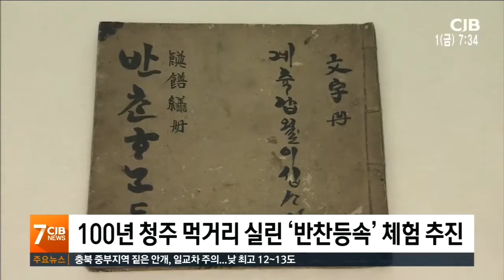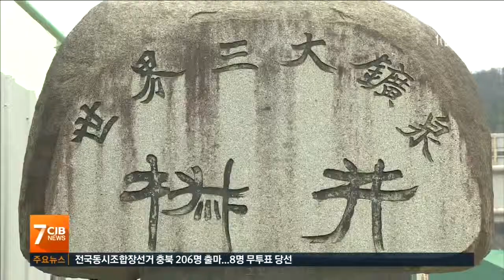체험 콘텐츠 강화...'초정' 띄우기 본격화